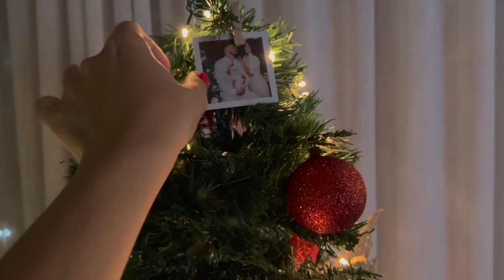VLOG - COMPRANDO E DECORANDO NOSSA CASA DE NATAL!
O natal 2023 está ai e eu como uma cadelinha natalistica já fui correndo arrumar a árvore de natal do nosso apartamento, porque amoooooo todas as tradições natalinas.
Fiz esse vlog pra deixar registrado mais um natal da família Cecato!